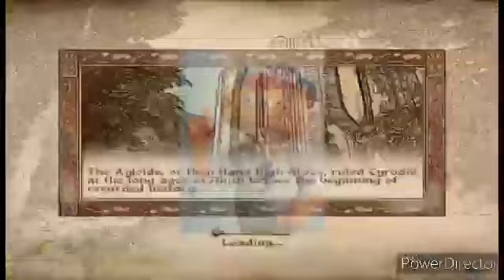The Elder Scrolls Gerbert in Bloodborne part 8 No commentary HD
The Elder Scrolls Online is a video game developed and published by Nintendo for the Wii console, It's a named cartoon characters and brand new series of events Garfield, Felix the Cat, Heathcliff, Raggedy Ann and Noveltoons with Doogal, Gerbert, platforms: Microsoft Windows PC, Nintendo Switch, Playstation 2, Xbox One, Nintendo GameCube, Playstation 3, Apple iMac iOS, Android, Nintendo DS Lite dsi XL, Playstation Vita PS4, Playstation plus, Nintendo Wii Remote, Game Boy Advance, Capcom, Hudson Soft, Nintendo 3DS XL, Xbox 360, Mojang, Nintendo 2DS, Wii U Controller, SNES, Arcade video games Shout! Factory, Sega Genesis and Nintendo 64.